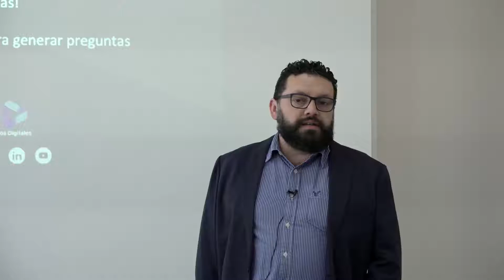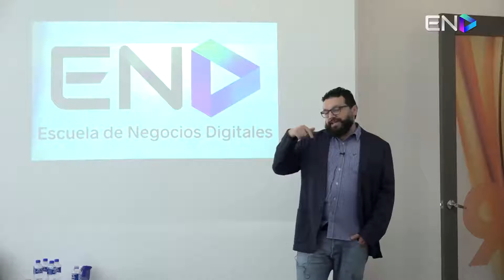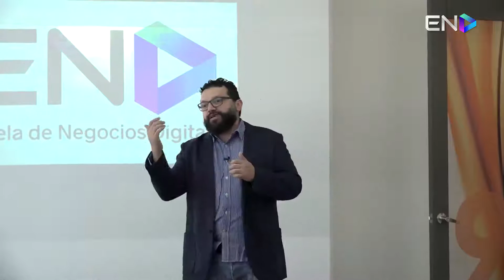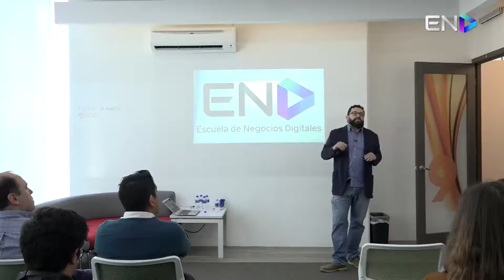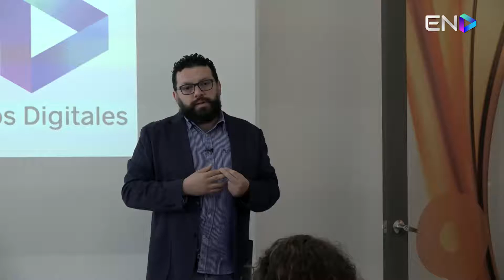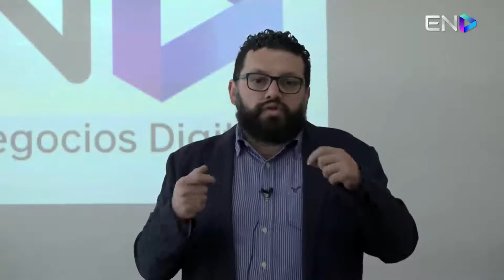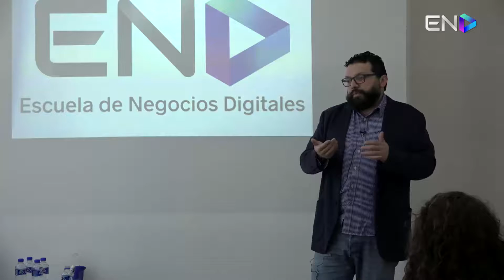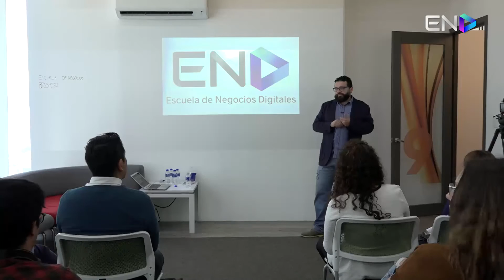Crear y vender en línea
Alfonso Lomelí, fundador de Kichink, nos cuenta su historia y los retos de crear un negocio ecommerce en México.